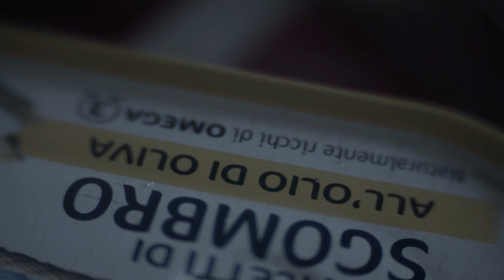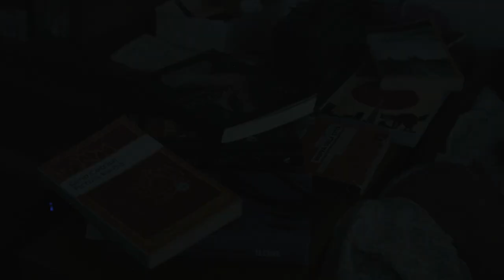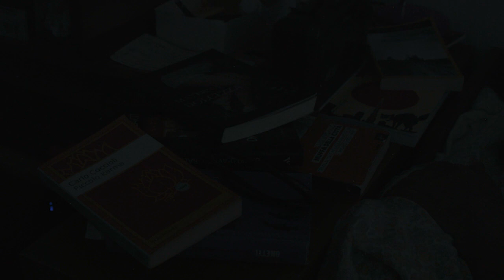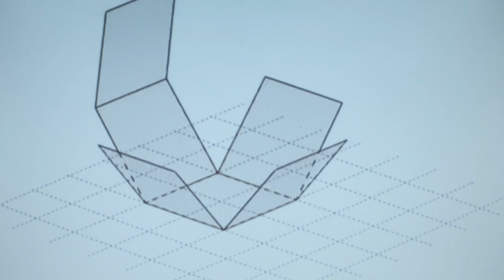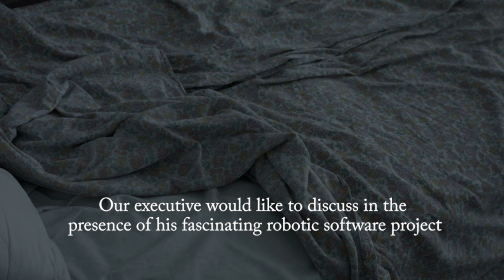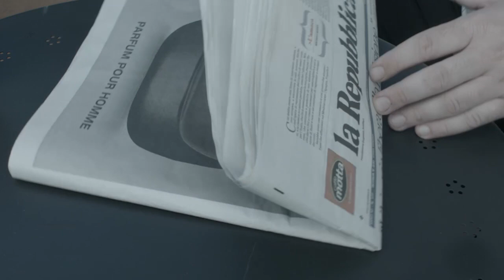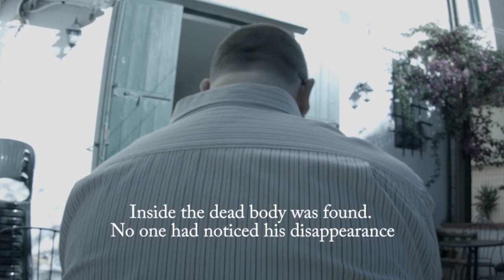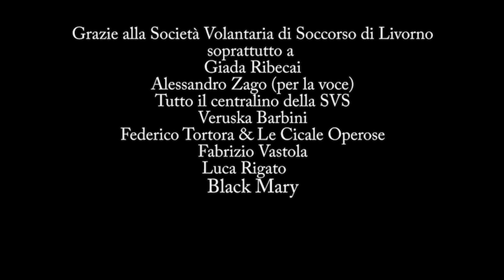Uomo In scatola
Da un articolo di giornale, letto mentre si attende il treno in una piccola stazione, un anonimo passeggero apprende la triste storia del Dr. Morselli,  uno dei tanti che vivono isolati nell'hinterland di una grande città. Il bisogno di alleggerire il peso della propria quotidianità, che non si percepisce come mai abbastanza appartata e quieta, porterà Guido a realizzare un esperimento di completa separazione che sfocerà in tragedia. Ispirato a una storia vera.
Con : Paolo Spartaco Palazzi, Aldo Galeazzi
Scritto e diretto da Luca Falorni
Riprese, correzione colore e editing : Falco Ranuli
Musica di : Bi Nostalgia, Siderea Spleen (il brano “Cassandra's Scream”)